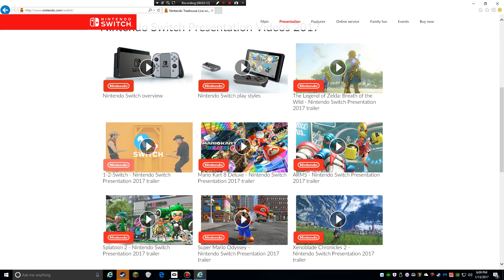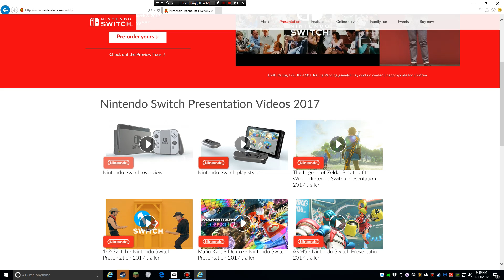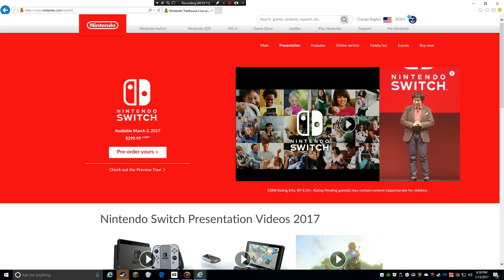Thoughts on Nintendo's Switch Event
I give a rundown of last night's Nintendo Switch event, and a few other bits of information I've since learned.